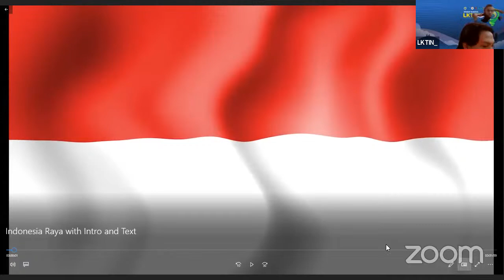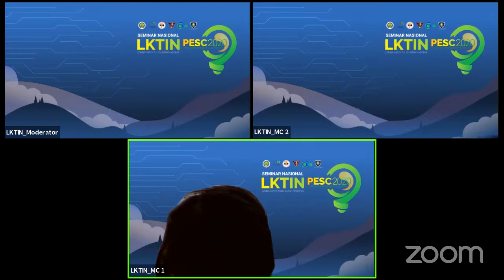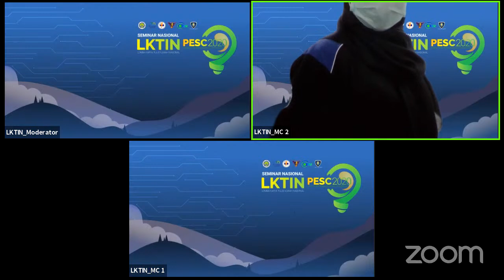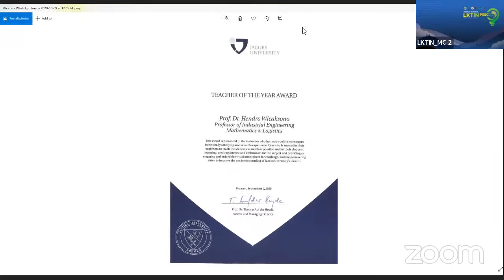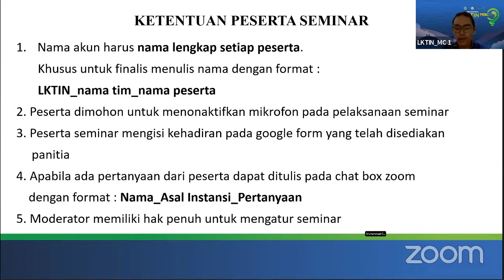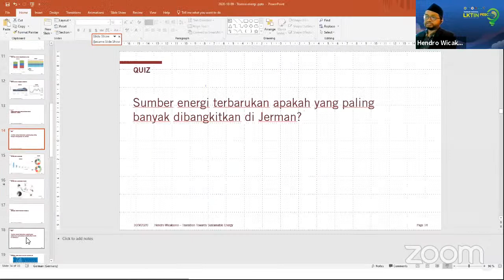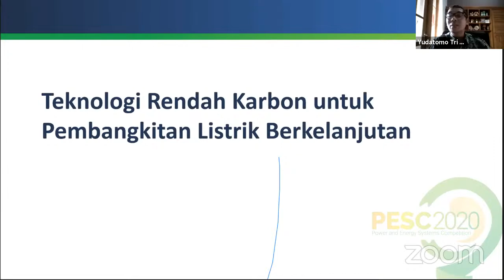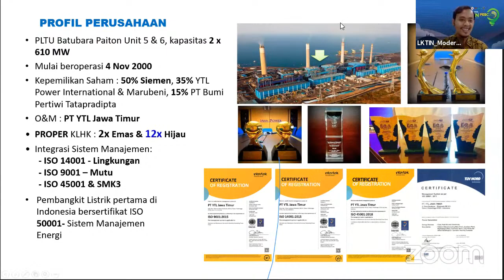Seminar Online LKTIN PESC 2020